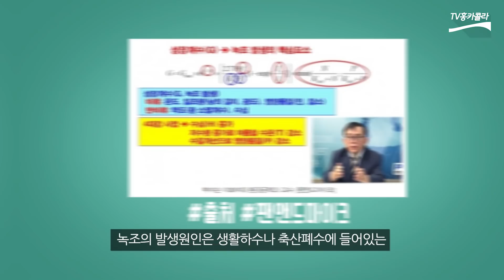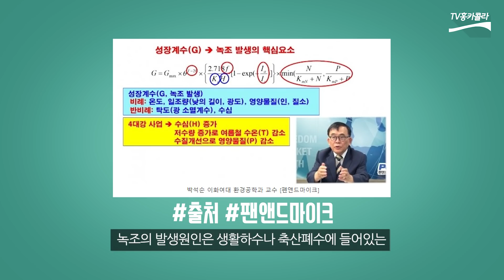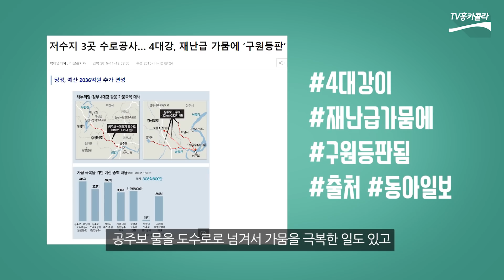[홍준표의 뉴스콕] 농민들이 애원해도 4대강 보 철거한다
TV홍카콜라 공식페이스북페이지